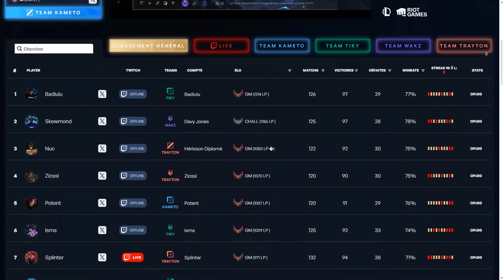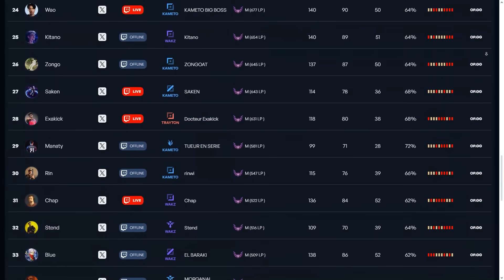WAO imite GOTAGA | BEST-OF SoloQ CHALLENGE #18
Salut les gars, durant le SoloQ Challenge on sort un best-of par jour ! n'hésitez pas à laisser un like ainsi qu'un commentaire si le contenu vous plait !